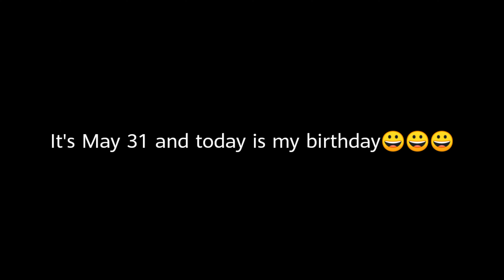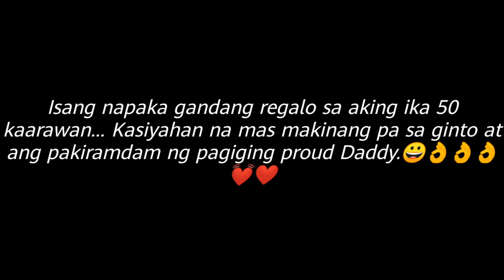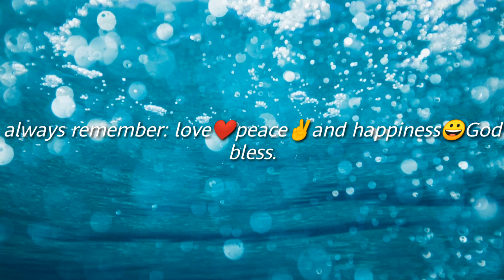PaulineDenielle graduation day may312019